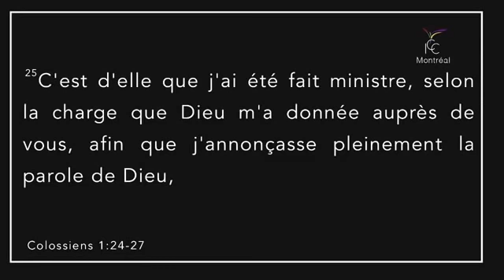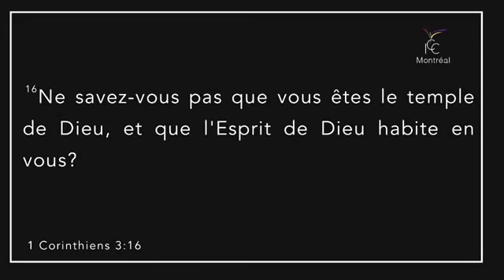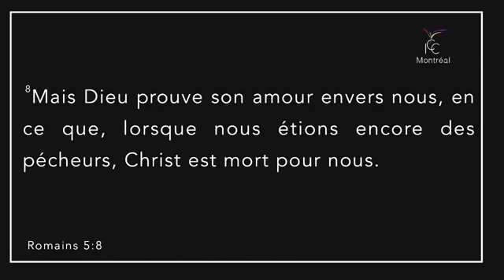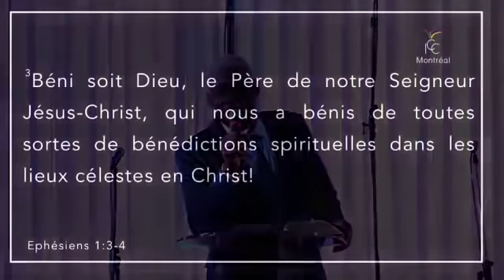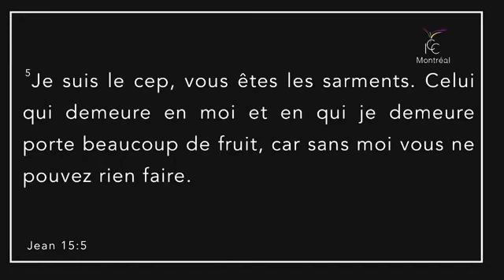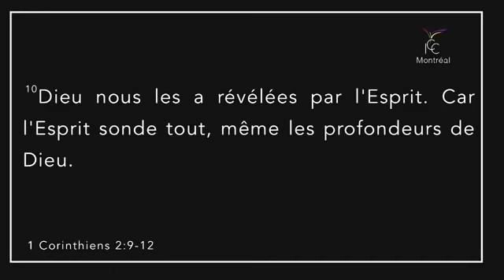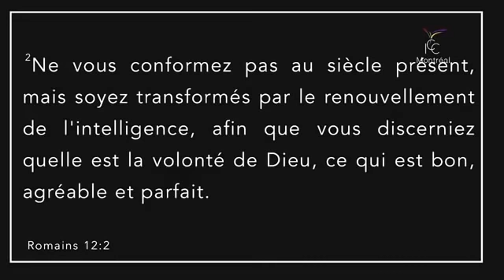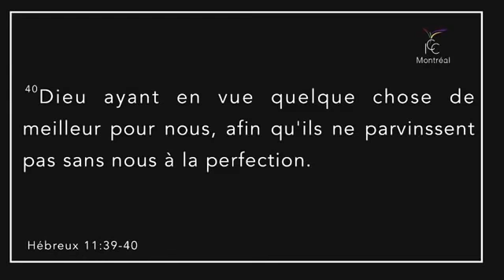CHRIST EN NOUS. PASTEUR MAMADOU KARAMBIRI